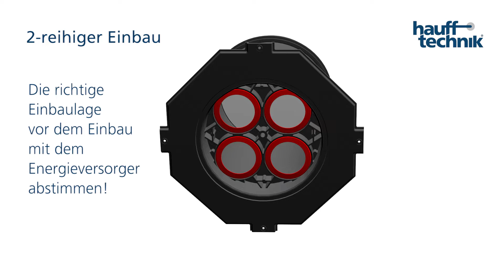Onhaus - Tubo de revestimiento para entradas multilínea.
La nueva tubería de revestimiento MSH PolySafe simplifica y acelera significativamente la instalación de líneas múltiples. El nivel de burbuja integrado garantiza un posicionamiento correcto, la brida exterior permite integrar el sello del edificio y los sellos probados de 3 barras aseguran la estanqueidad longitudinal al agua en todos los tipos de paredes.